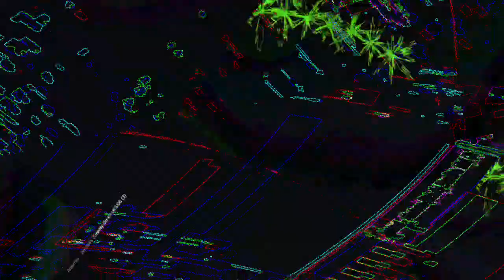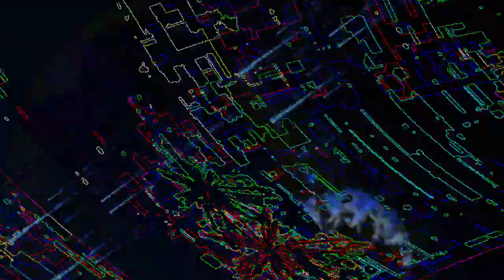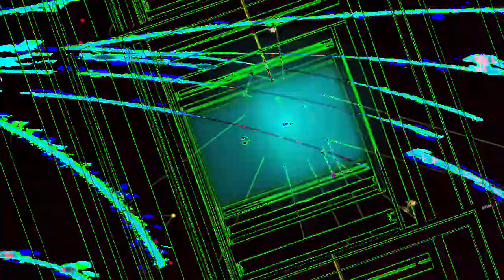[EPILEPSY WARNING] Movie 23 08 02 09h29m56s